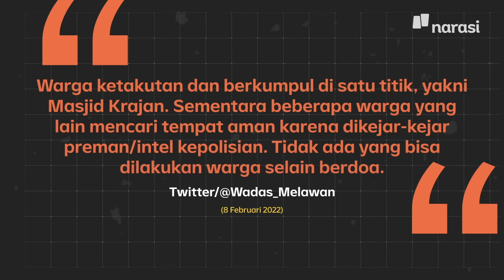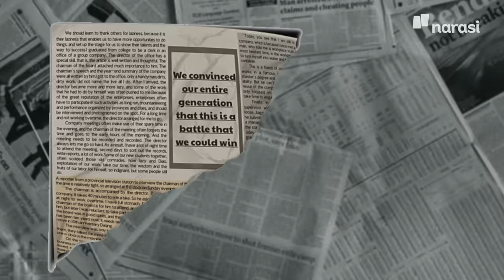JadiPaham Apa yang Terjadi di Wadas? | Narasi Daily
Kedatangan ratusan aparat ke Desa Wadas, Kabupaten Purworejo, Selasa (8/2/2022) berujung tindakan represif sekaligus menangkap setidaknya 64 orang tanpa sangkaan yang jelas.

Padahal, katanya kedatangan para aparat kepolisian ini untuk mengawal pengukuran lahan untuk proyek Bendungan Bener.

Tapi sebenarnya proyek apa, sih, itu? Apa yang sebenarnya terjadi di Wadas?

Simak penjelasannya di video ini, yaa, biar sama-sama JadiPaham~

(Narasi)